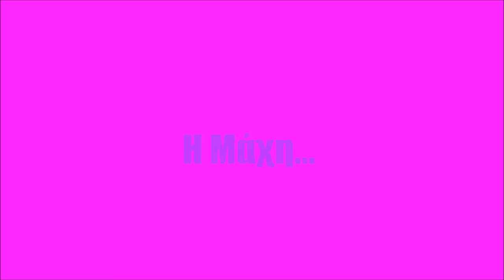ΓΥΡΝΑ ΠΙΣΩ ΣΤΑ ΨΗΛΑ ΤΑΚΟΥΝΙΑ THE MOVIE TRAILER)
Το τρέηλερ της ταινίας μεγάλου μήκους : Γύρνα Πίσω...Στα Ψηλά Τακούνια, The Movie
Σύνθεση-Σκηνοθεσία: Ιωάννης Κυφωνίδης&Κωνσταντίνος Ρόδης
Πρωταγωνιστούν: Έλενα Αγγελοπούλου, Έλενα Αλεξίου, Μαρία Κλιγκοπούλου, Ελευθερία Μαυρίδου, Αθηνά Νάννου, Μαρία Πολιτίδου, Βιργινία Οικονόμου, Χριστίνα Ραφαήλου, Ρένα Τσουρή, Ιωάννης Κυφωνίδης, Κωνσταντίνος Ρόδης
Special Guest Stars: Μαίρη Αναστασίου, Νέλλη Γκίνη, Ζήνα Κουτσελίνη, Φωτεινή Ντεμίρη, Μίνα Ορφανού, Παρθένα Χοροζίδου.
Πρωτότυπη Μουσική: Μιχάλης Αβραμίδης
Κοστούμια: Μαίρη Αναστασίου, Χρήστος Χατζηβασιλείου, Συνεργείο, Γκαρνταρόμπα
Η ταινία γυρίστηκε σε Αθήνα και Θεσσαλονίκη από το Μάρτιο του 2012 έως τον Ιούνιο του 2013. Χρησιμοποιήθηκαν τα  πλάνα από όλες τις  μαγνησκοπημένες παραστάσεις της performance "Γύρνα Πίσω...Στα Ψηλά Τακούνια" , εμπνευσμένης από τις κινηματογραφικές ταινίες του Πέδρο Αλμοδόβαρ, καθώς και τα πλάνα από την προετοιμασία και τα παρασκήνια των παραστάσεων. Μονταρίστηκαν με τέτοιον τρόπο ώστε να διηγούνται μία ενιαία ιστορία...σαν παραμύθι. Δεν υπάρχουν λόγια , παρά μόνο κίνηση και μουσική ..σαν ταινία βωβού κινηματογράφου.
Σύντομα στις οθόνες σας!!!